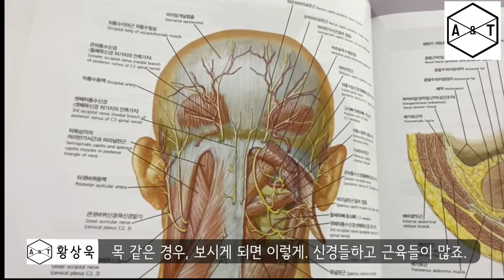[목 통증/날개뼈 사이 통증, 움직여야 산다 !]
장시간 좌식/컴퓨터 업무로 인해 목과 날개뼈 사이에 결리는 듯한 통증이 있는 분들이 많으실 겁니다.

잠깐 운동해봐야 소용없습니다. 그 때만 좋아질 뿐이죠.

점심시간에 식사하시고 20분 동안 하시길 바랍니다.

1분만 해서 통증 잡기 이딴 거 없습니다. 자주 하시면 좋겠습니다.

목은 뒷통수밑근(후두하근)과 안구근육들을 강화시키는 데 목적을 두었고

등은 앞톱니근(전거근)을 비롯한 주변 등 근육들의 협응력 향상에 초점을 두었습니다.